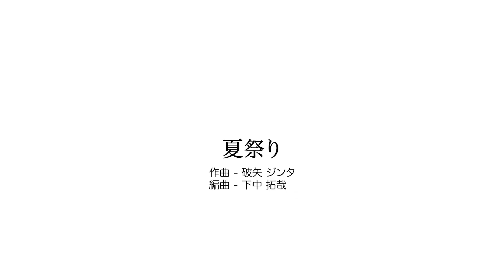夏祭り- Whiteberry【サックスカルテット】- Pash Saxophone Quartet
【夏祭り】
作曲 - 破矢 ジンタ　編曲 - 下中 拓哉
楽譜 - Musica Eterna, LLC.

カメラ - 井上 雄哉

《 Pash Saxophone Quartet 》
パッシュ・サクソフォーン・カルテット

ソプラノサックス　尾上 桃可
アルトサックス　　木原 花音
テナーサックス　　齋尾 円佳
バリトンサックス　井上 雄哉

SNS